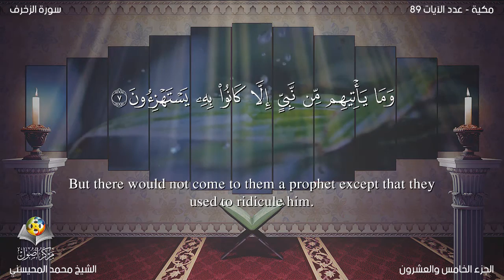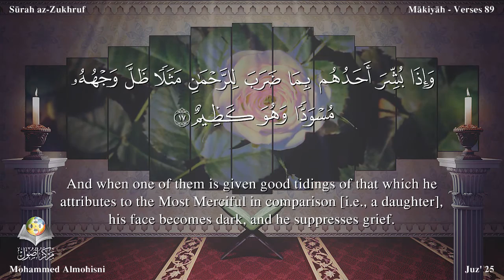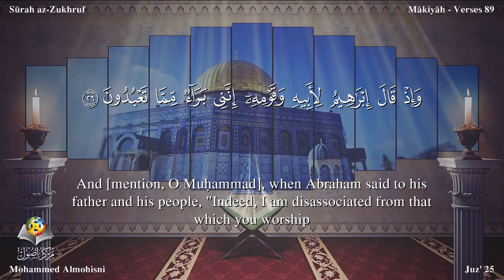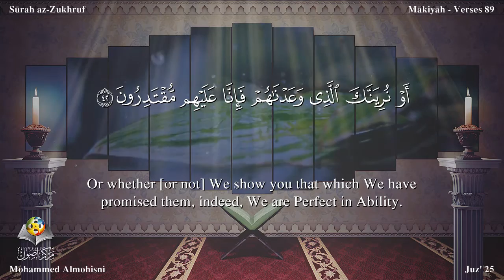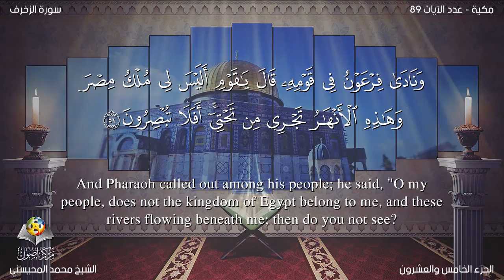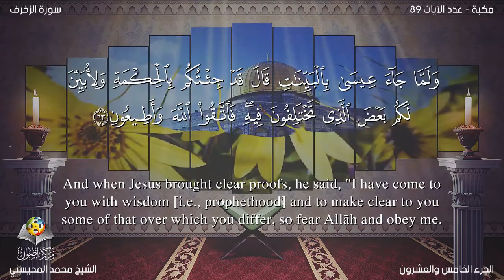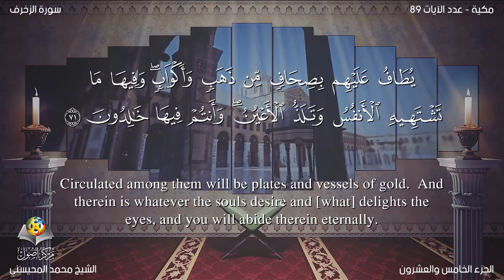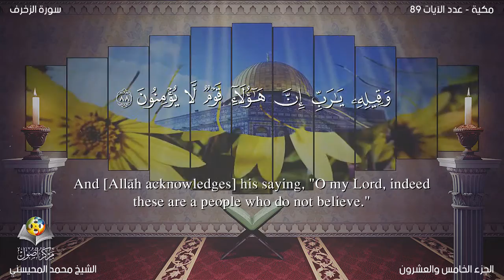Quran: 43. Surah Az-Zukhruf / Mohammed Almohisni/Read version / : Arabic and English translation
derived from the word zukhruf-an which occurs in verse 33 of this Surah.

It could not be known from any authentic tradition, but a study of its subject matter shows that this Surah also was sent down in the same period in which the Surahs Al-Mumin, As-Sajdah and Ash-Shura, were sent down. It appears that the revelation of this series of the Surahs began when the disbelievers of Makkah were planning to put an end to the Holy Prophet's life. Day and night they were holding consultations in their assemblies as how to eliminate him, and even an attack on his life also had been made as has been clearly referred to in vv. 79-80.

Theme and Topics
In this Surah a forceful and severe criticism has been made of the Quraish and the common Arabs creeds and superstitions of ignorance in which they persisted, and their stubbornness has been exposed in a firm and effective way, so that every member of the society, who was reasonable in some degree, should be made to consider the evils in which the community was involved and its tyrannical treatment of the person who was trying to redeem it.

The discourse starts in a way as if to say: "You, by means of your mischiefs, want that the revelation of this Book should be stopped, but Allah has never withheld the appointment of His Prophets and the revelation of His Books because of the mischief of the people, but has destroyed the wicked people, who obstructed the way of His guidance. The same He will do again. A little further in vv. 41-43 and 79-80 the same thing has been reiterated. Though the people who were plotting against his life are meant, the Holy Prophet has been addressed to the effect: "whether you remain alive or not, We will certainly punish the wicked," and the people themselves have been plainly warned to the effect: "If you have decided to take an action against Our Prophet, We too will take a decisive action."

Then, it has been told what is the reality of the religion that the people are following so devotedly and what are the arguments on whose strength they are resisting Muhammad (upon whom be Allah's peace and Blessings).

They themselves admit that the Creator of the earth and heavens and of themselves and their deities is only Allah. They also know and admit that the blessings they are benefiting from, have been bestowed by Allah; yet they insist on making others associates of Allah in His Godhead.

They regard the servants as the children of Allah, and that too daughters, whom they regard as disgraceful for themselves.

They believe that the angels are goddesses; they have carved their images as females; they adorn them with female dresses and ornaments, and call them daughters of Allah: they worship them and invoke them for the fulfillment of their needs. How did they know that the angels were female?

When they are rebuked for these superstitions, they present the pretense of destiny and say :"Had Allah disapproved of these our practices, we could not have worshiped these images, whereas the means of finding out whether Allah had approved of something or not, are His Books and not those things which are happening in the world according to His Will. For under His Will not only idol worship but crimes like theft and adultery, robbery. murder, etc. also are being committed. Can this argument be used to justify as right and proper this commission of every crime and evil is the world?

When it is asked: Have you any other authority, apart from this wrong argument, for the polytheism of yours? They reply, "The same has been the practice since the time of our forefathers." In other words, this in their opinion is a strong enough argument for a creed's being right and true, whereas the Prophet Abraham, descent from whom is the only basis of their pride and distinction, had rejected the religion of his elders and left his home, and he had discarded every such blind imitation of his forefathers, which did not have the support of any rational argument. Then, if these people had to follow their elders only, for this also they selected their most ignorant elders and abandoned their most illustrious elders like the Prophets Abraham and Ishmael (on whom be peace).